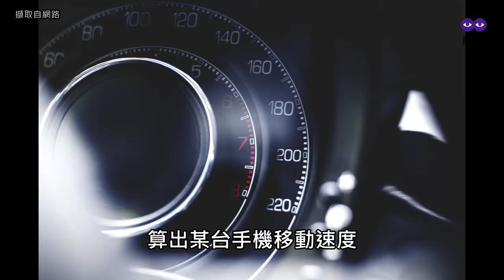為什麼 Google 知道有沒有塞車？【TAYLOR's 孤姐說故事】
孤狗是孤姐的狗狗

*原作TAYLOR推出於2017年酷瞧新媒體
*酷瞧新媒體於2020年結束運營